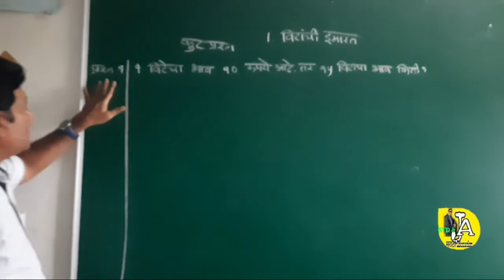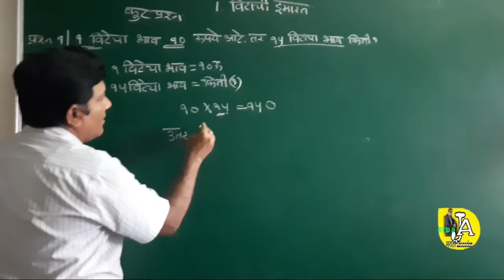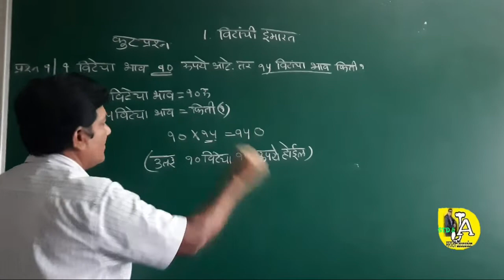STD 4 ||cha 1 vitanchi emarat||विटांची इमारत ||कुट प्रश्न||shri.Ashish R.P||jay Ambe Edu Marathi